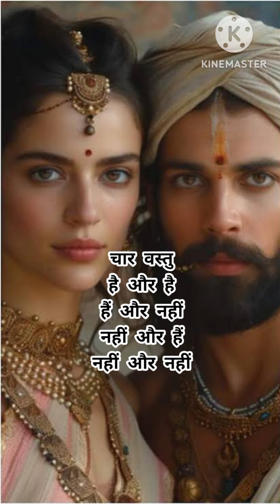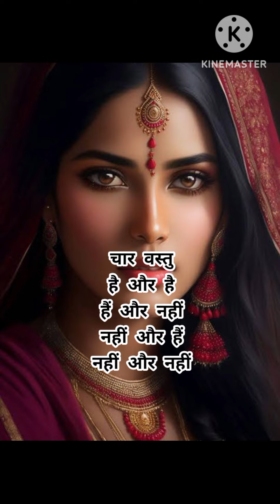है और नही। अजीब सवाल। truewords । trueline । hindistories ।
Moral stories in hindi
Motivational story with moral